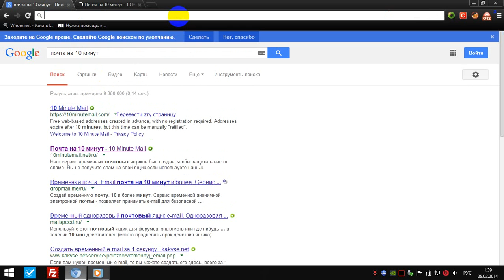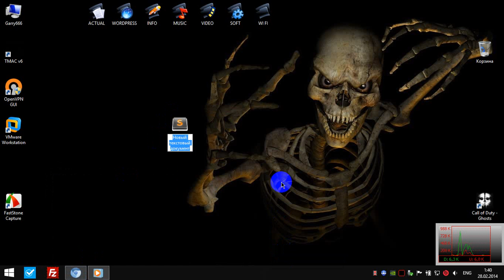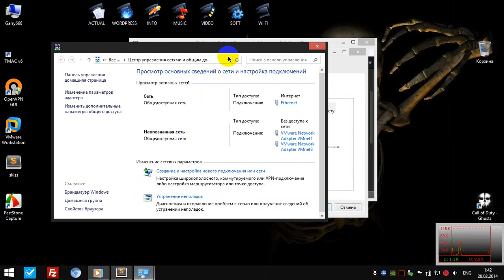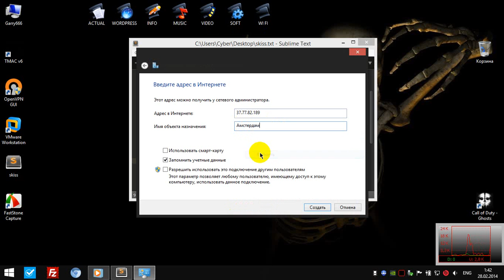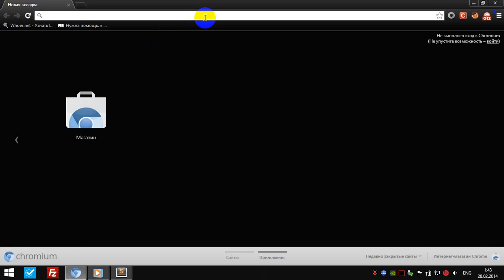Пример настройки VPN PPTP